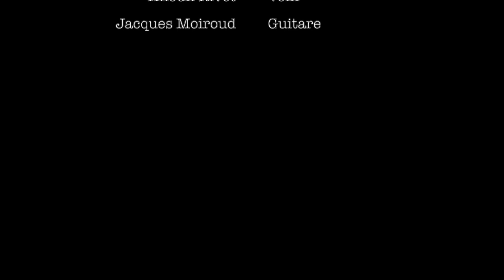French R.I.P 11 #: "Looking for a french kiss" (New york dolls/ Syl Sylvain tribute)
Réalisation: Christophe Adam
Graphisme: Jacques Moiroud
Vidéo/Son: Christophe Adam
Web: Félix Adam

Looking for a Kiss (The New York Dolls/ D Johansen)

When I say I'm in love you best believe
I'm in love, L U V
I always saw you, just before the dawn
When all the other kids, were just draggin' along
I couldn't believe the way it seemed to be
Rememberin' the things, you used to say to me
I bet you know I can't be wastin' time
'Cause I gotta have my fun, I gotta get some fun
I got to keep on movin', can't stop till it's all done
And never done
Well, listen when I tell ya, you got no time for fix
'Cause I just gotta make it, can't afford to miss
And there's one reason, I'm tellin' you this
I feels bad and I'm looking for a kiss
Why won'tcha tell me, why those kids are moving so slow?
Is it that they just don't have a place to go
When the day starts breakin', the sun is gonna shine
It's hard to sleep, if I been cryin'
Then all the old ladies they are on their way to the church
You goin' to the church? I bet here I'll be a golden boy
Lookin' for the thing that I search, I keep on searchin'
If there's one reason, I'm tellin' you this
I feels bad, bad, bad and I'm looking for a kiss
Well I'm looking for a real hot kiss, come on kiss me
You think it's bad, but you know it's true
So why won't you just let me live, baby
When I'm lookin' for a kiss
When everyone goes to your house, they shoot up in your room
Most of them are beautiful, but so obsessed with gloom
I ain't gonna be here, when they all get home
They're always lookin' at me, they won't leave me alone
I didn't come here, lookin' for no fix, I know
I been houndin' all streets all night long late
Baby just looking for a kiss
I need a fixin' a kiss, I need a fixin' a kiss
I need a fixin' a kiss, I've been looking for a kiss
I been haulin' booty, all night long